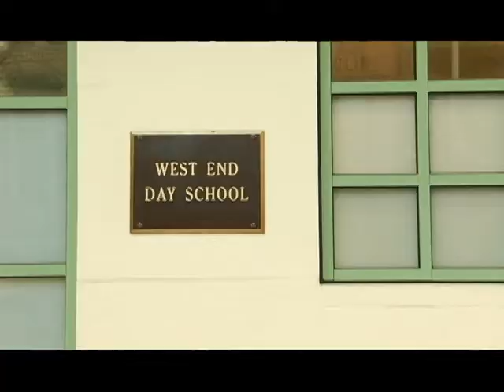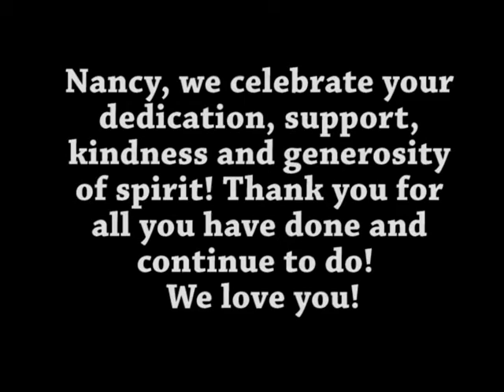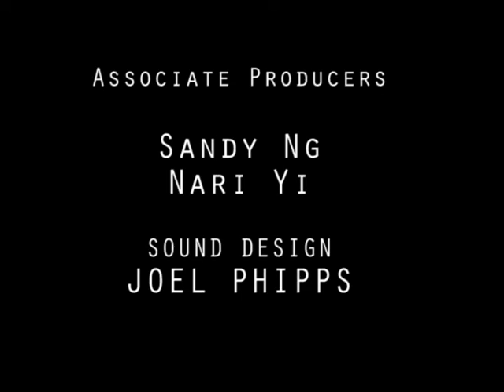x THE HEART OF WEST END DAY x 5 13 2012